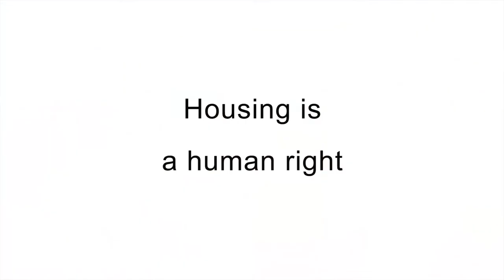Sam Wainwright & Marriane Mackay - Housing is a Human Right - Vote Socialist Alliance 1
These are some of the emergency measures we are campaigning for that get to the cause of homelessness and the housing affordability crisis:

1. 30,000 new public housing dwellings in four years.
2. Expand public housing stock by buying out defaulting mortgage holders and allowing them to stay as tenants.
3. Ban no-fault evictions for private tenants and peg rent increases to CPI.
4. Private residential rental properties left vacant for more than twelve months to be compulsorily managed by the Housing Authority.

[Advertisement by Socialist Alliance WA. Spoken by S.Wainwright & M.Mackay for Socialist Alliance. Authorised by J.Parker, 21 A Jarvis St, O'Connor.]